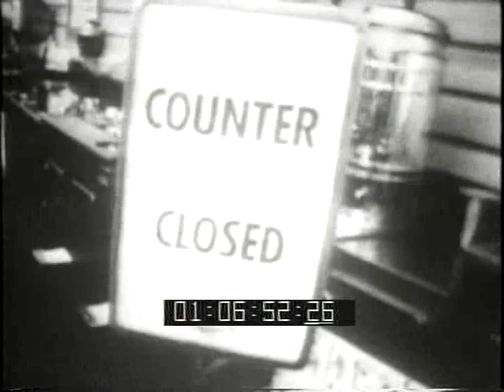The Negro and the American Promise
This program will bring together four prominent Negro leaders.  By using film clips and parts of interviews -- all of which were especially recorded for this program -- The Negro and the American Promise will emphasize what sort of people these leaders are, what their motivations, doctrines, methods and goals are.
Kenneth Clark will host the program.  He is a professor of psychology at the City College of New York, co-director with his psychologist wife of the Northside Center for Development, director of a new youth program in Harlem, and author of a highly-regarded book on race prejudice entitled Prejudice and Your Child.  During the program, Dr. Clark will  be joined, in separate interviews, by:
James Baldwin, artist and intellectual, whose writing has caused a stir because of its ? regarding the racial situation and its artistic sensitivity.
Malcolm X, outspoken leader of the Black Muslims.
Rev. Dr. Martin Luther King, Jr., president of the Southern Christian Leadership Conference, is the leader of the current Negro non-violence protests that are sweeping the country.